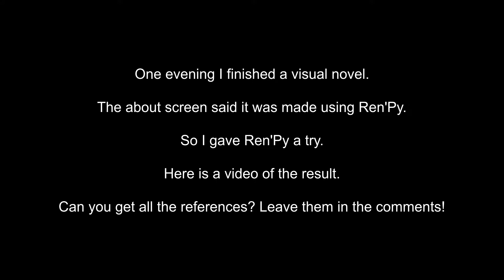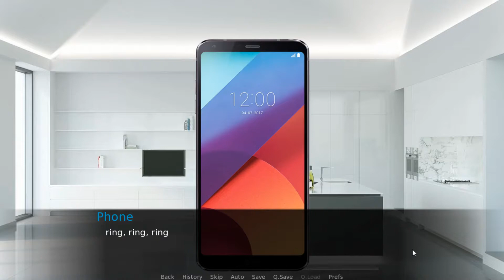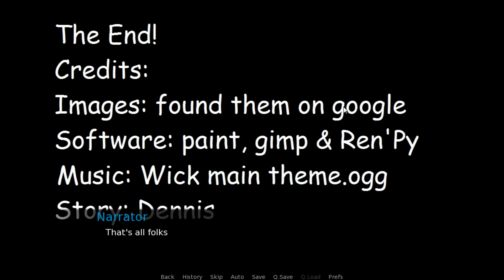My first Ren'Py game | TheVidsByDennis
Can you get all the references? Leave them in the comments!
I made a game using Ren'Py, this is the result.
The hardest part was making the menu at the end of the game, Python and it's weird indentation.